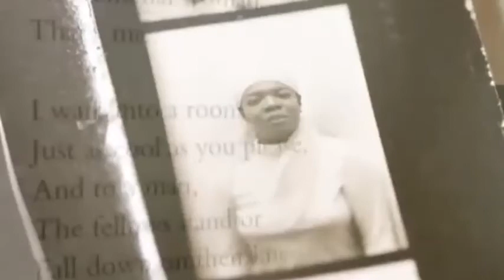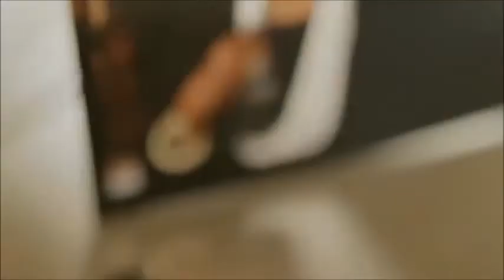MAYA ANGELOU with Ashford & Simpson - Where we come from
MAYA ANGELOU born Marguerite Ann Johnson; April 4, 1928 -- May 28, 2014) was an American author and poet. Angelou is best known for her series of seven autobiographies.